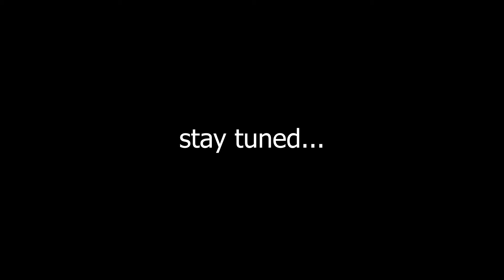செக்போஸ்டில் விடலை | தென்காசி - மேக்கரை semma Road | Best road For Bikers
so i stayed in mumbai murugaesn resot meikkarai the route was super for the riders
resort ph - 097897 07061 (suresh )